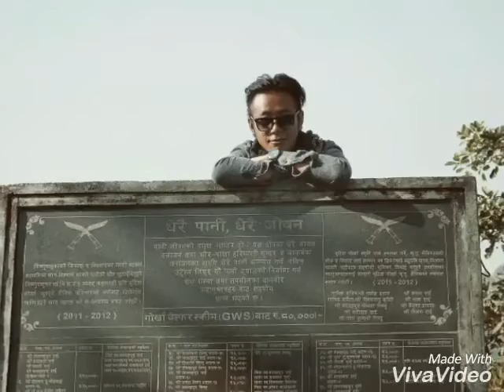Timi aau brijesh shresth cover song by sunil